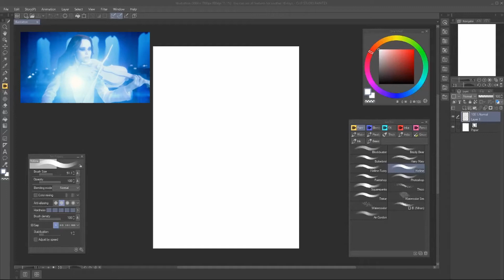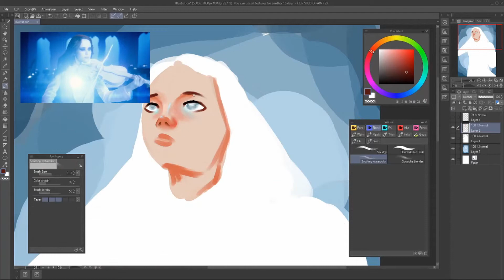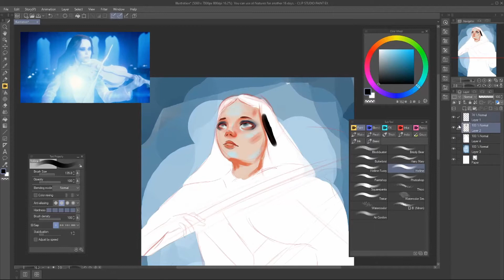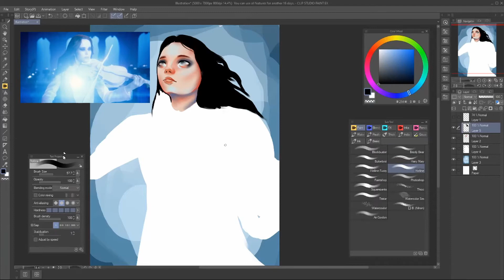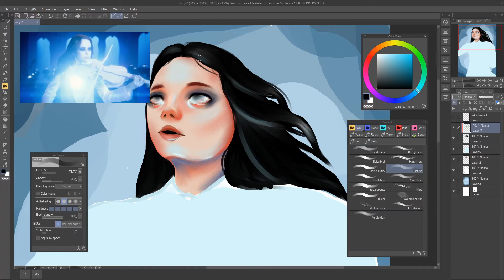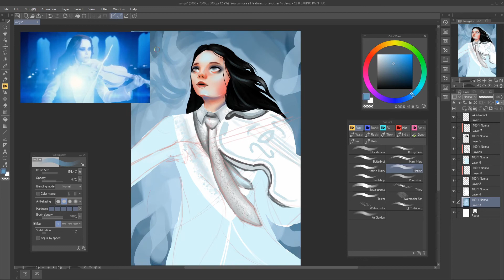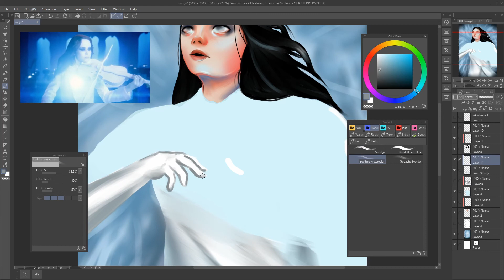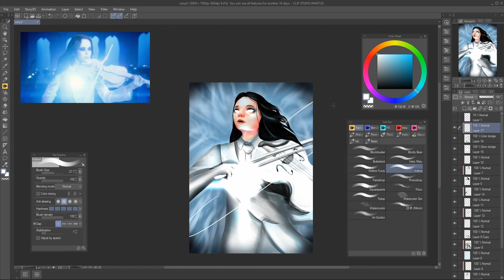Vanya Hargreeves (The White Violin) fanart SPEEDPAINT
So, The next season of Umbrella Academy is coming so soon and why not do a little stylized fanart in honor of the new season. Hope You Like It!

I used Clip Studio Paint on a Huion GT-191